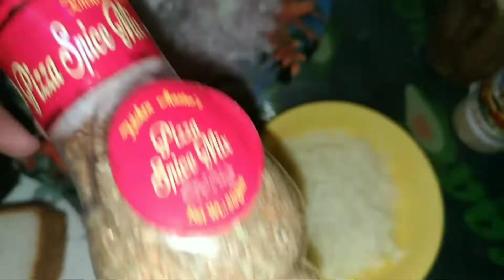Veg tandoori sandwich | How to make veg tandoori sandwich |5 minutes recipe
this veg tandoori sandwitch is super tasty and very easy to make in just 5 minutes |
I hope you all are like this recipe .

ingredients::
bread slices-4
some chopped veggies like onion,capsicum,cucumber,carrot etc
regular mayonnaise -2tbs
tandoori mayonnaise-1tbs
red chilli flakes-1/4ts
pizza seasning/mix herbs/oregano-1/2 ts
chat masala-1/4ts
grated cheese mozerala/processed or cube
butter -4tbs or according your choice

If you like this recipe please like this recipe